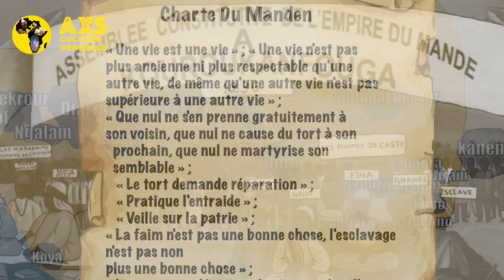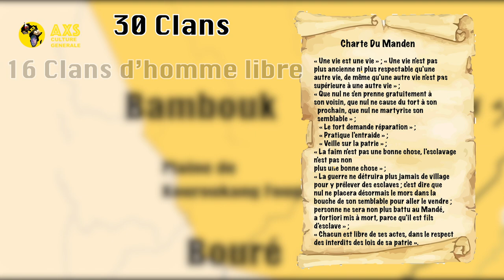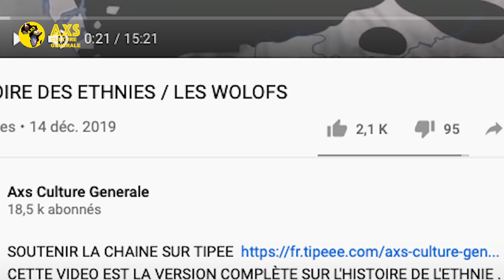L'HISTOIRE DES MANDINGUES / MALINKÉS PART 1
CETTE VIDEO EST LA PREMIERE PARTIE DE L'HISTOIRE DES MANDINGUES / MALINKES